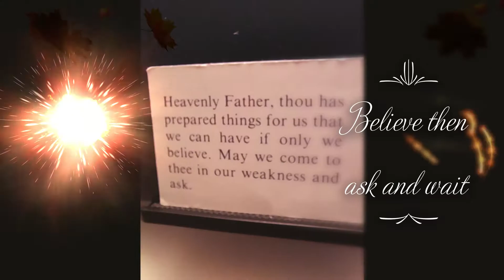6 11 2021 Rochelle Ta'a Tufuga daily video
My daily lifestyle video (early morning chores tidy bedroom, taking the rubbish out, brief walking exercise, taking the meat out from freezer to defrost ready to make dinner, change & refill kettle and coffee machine, getting breakfast ready, the promise the Bible verse, computer time on Facebook seeing what latest videos, news etc and photographs taken thank God I survived the horrific plague happening globally claiming so many lives affected by it).